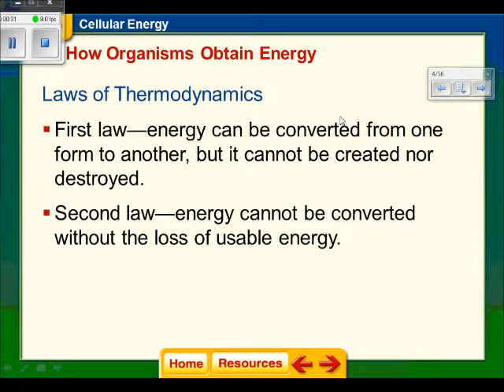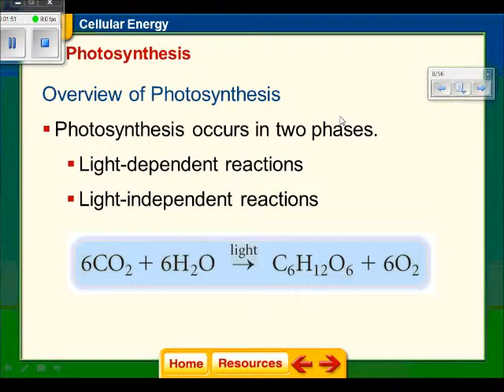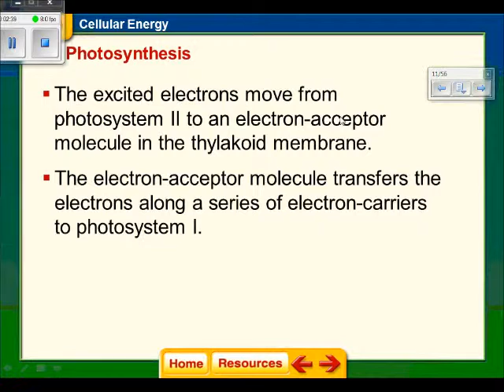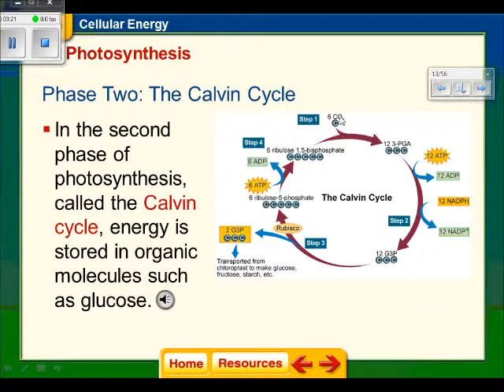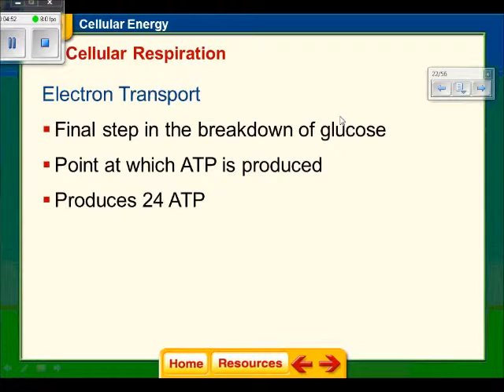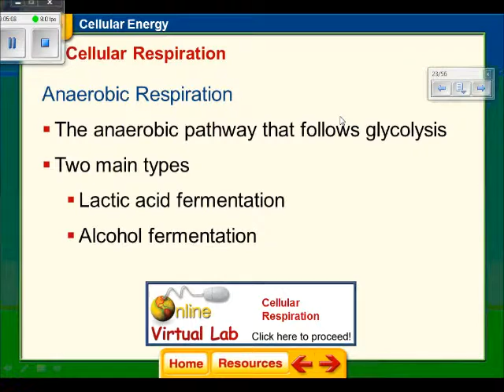Chapter 8 PPT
Objective 2f ATP, Cellular Reproduction, and Photosynthesis